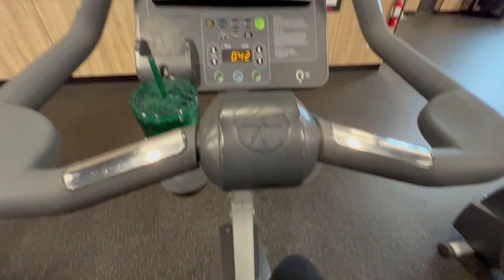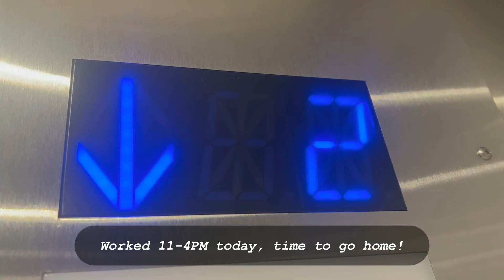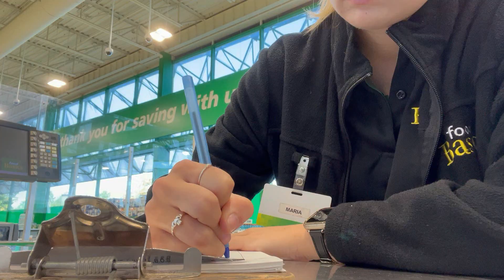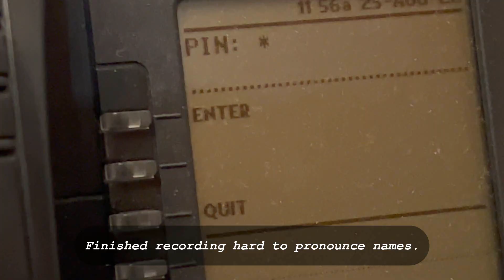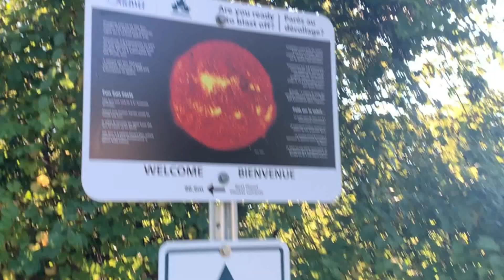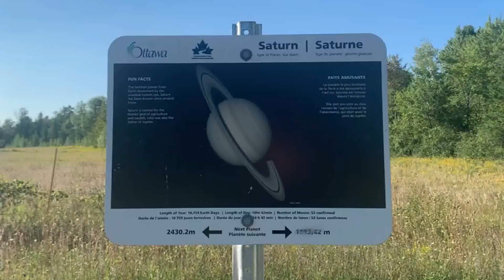VLOG: i got a new job